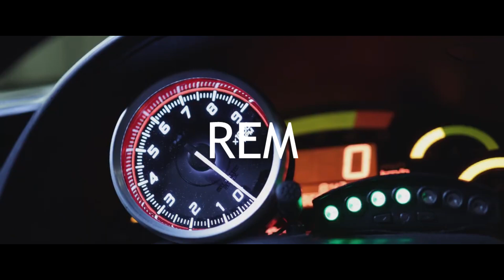Type Beat - "REM" | Instrumental | Trap Beat 2023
Type Beat - "RAM" | Instrumental | Type Beat | Trap Beat 2023